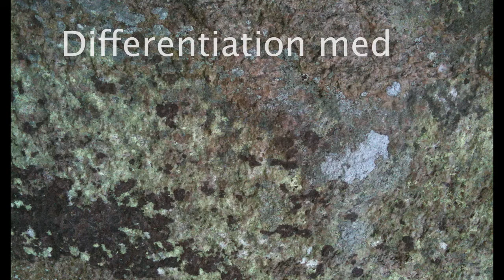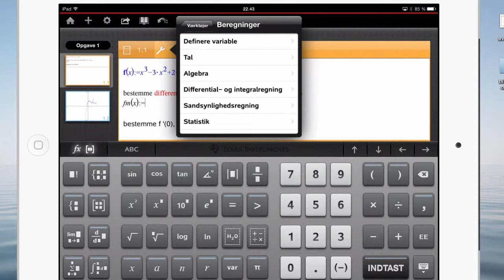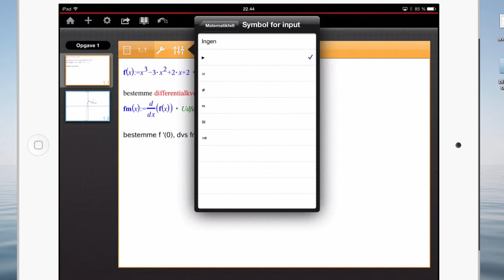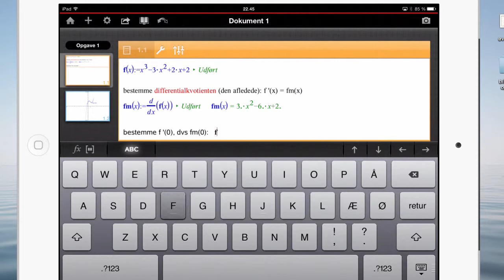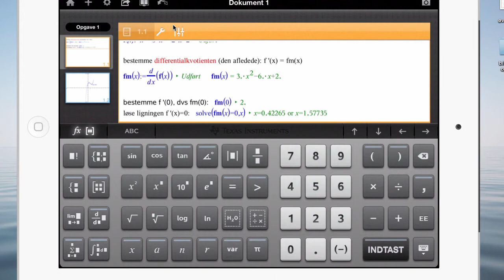Differentiation på Ti-Nspire CAS på iPad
Gennemgår et eksempel på at
1) bestemme differentialkvotient af en funktion f(x) = fm(x)
2) bestemme differentialkvotienten i nul: f'(0) altså fm(0)
3) finde nulpunkter for differentialkvotienten, dvs løse ligningen f'(x)=0